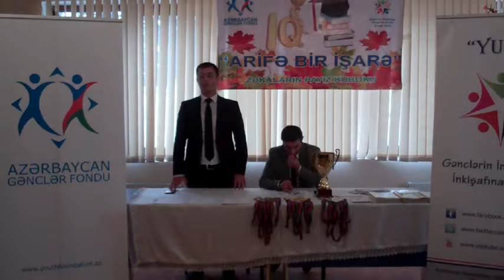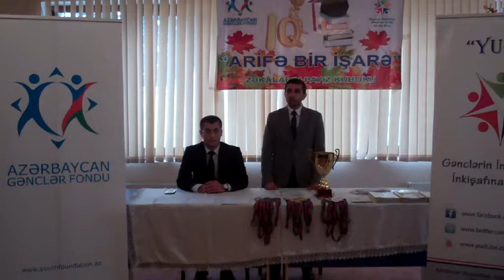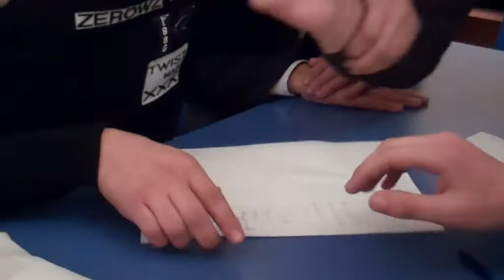Arifə bir işarə - Şabran rayonu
Azərbaycan Gənclər Fondunun X qrant müsabiqəsinin qalibi olan "Yurd" GİİD İB-nin icra etdiyi "Arifə bir işarə" zəkaların payız kuboku adlı layihə çərçivəsində Şabran rayonunda keçirilən Nə? Harada? Nə zaman? turnirindən video-rolik